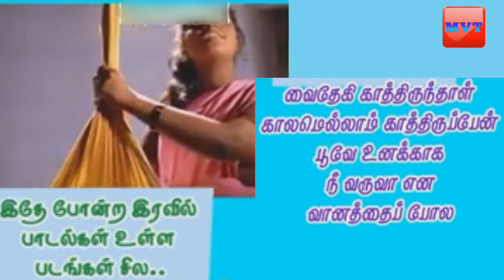suryavamsam mix songs